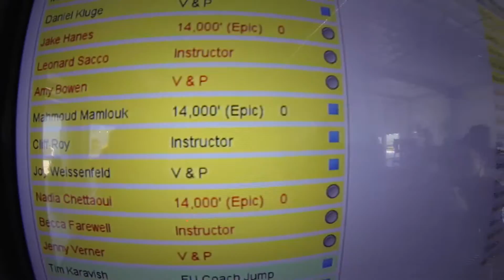1124 Mahmoud Mamlouk Skydive at Chicagoland Skydiving Center 20160806 Cliff Joy